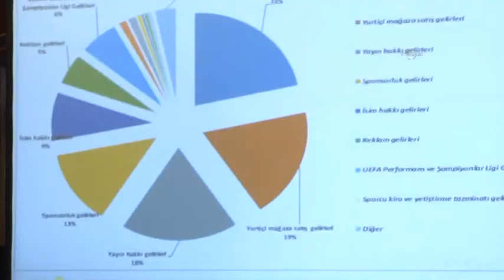Ünal Aysal: Bazı kulüpler Galatasaray kompleksi ile yaşıyor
Galatasaray Kulübü Başkanı Ünal Aysal, birçok dalda mali ve sportif olarak başarılar kazandıktan sonra bazı kulüplerin sadece Galatasaray kompleksi ile yaşadığını söyledi.